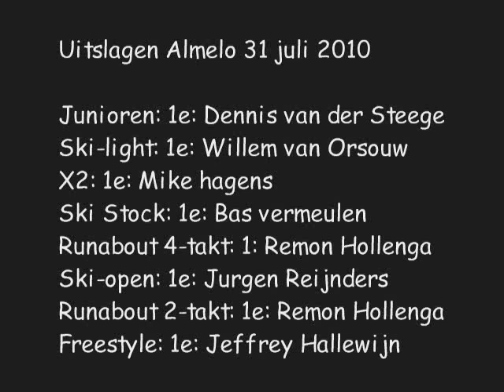Havendagen Almelo Open NK Jetski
Onderdeel van de Almelose Havendagen, van 28- t/m 31 juli 2010, was het Open Nederlands Kampioenschap Jetski op het Overijssels kanaal in Almelo op 31 juli.